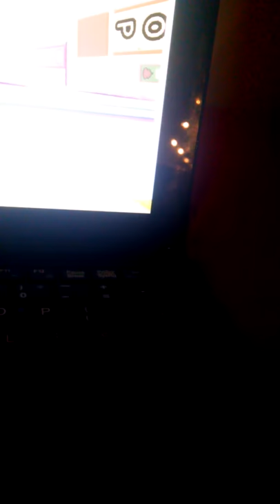Muddy heights 2